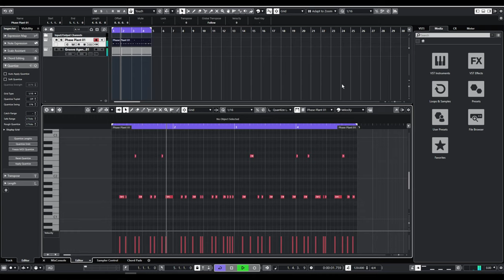Cubase midi sequencing tips - EDM only one note bassline - Techniques to increase creativity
You can find more information about how strategic limitation can increase your music producing creativity